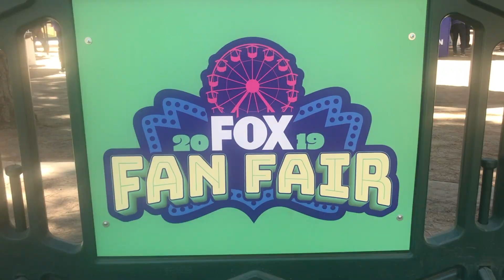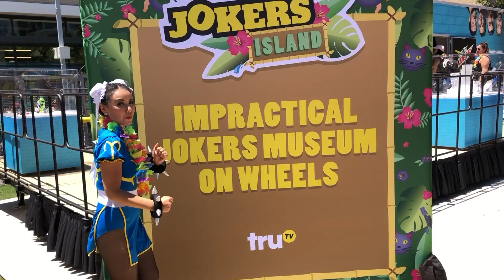San Diego Comic Con 2019 - FREE Offsite Activities (No Badge Required)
Comic Con is pretty awesome, but just outside the convention center you can see and do a lot of cool things too! Come see all the cool, interactive, and and FREE activities from my 2019 visit.